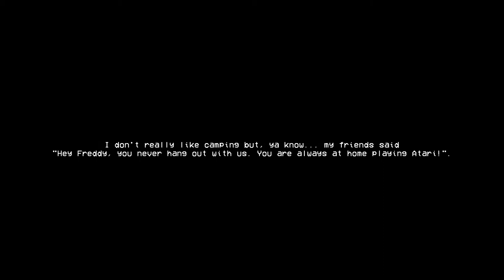an idiot fights sirenhead then it teleports behind him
you are already dead
a sirenhead gameplay.